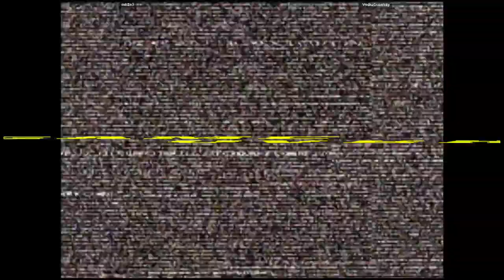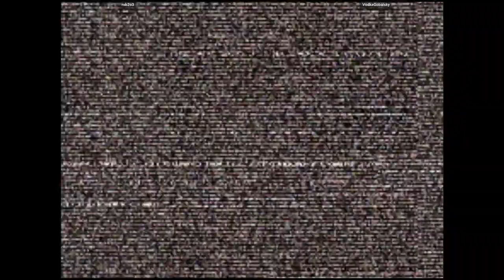CVS2 🕹 rob2o3 VS VodkaGobalsky